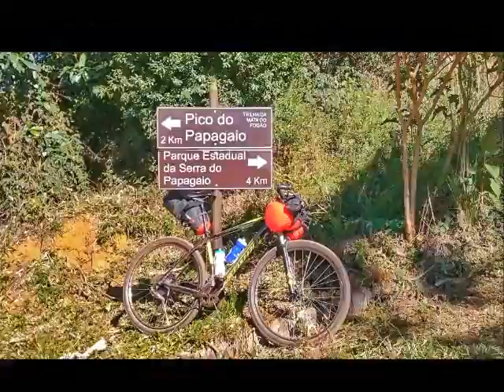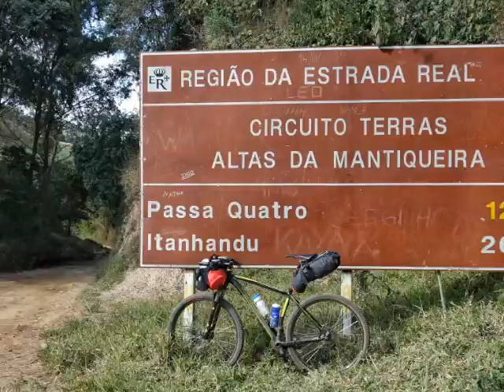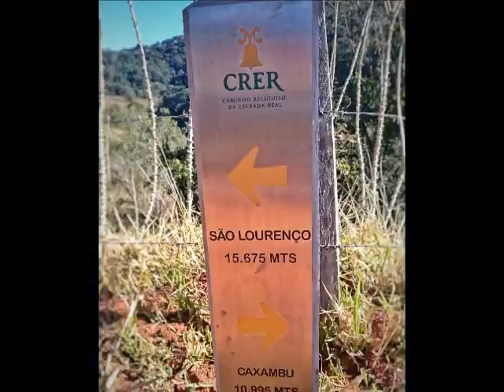Caminho dos Anjos